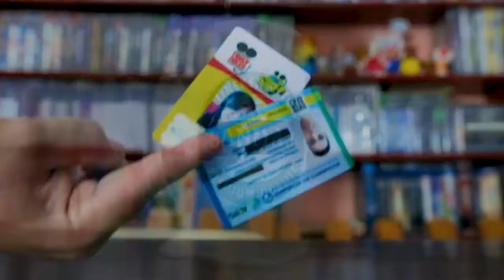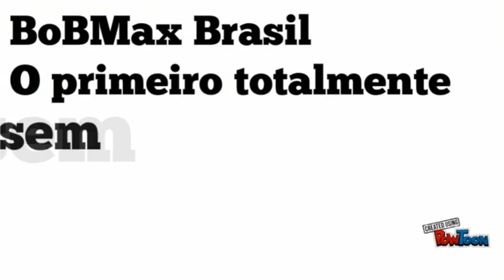Flynn Son of Crimson DICAS INDISPENSÁVEIS TODAS AS FASES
A paz em Rosantica foi ameaçada novamente

A linda e pacífica ilha de Rosantica está sendo ameaçada mais uma vez por um mal implacável. A barreira mágica entre Rosantica e a Praga começou a rachar, permitindo que criaturas perigosas penetrassem lentamente para tomar conta da ilha. Flynn se depara com essa invasão e descobre que precisa encarar a Praga para impedir que ela se espalhe por Rosantica. Junto com sua companheira mítica Dex, o espírito guardião da terra, Flynn enfrentará todo o mal da Praga e de seu poderoso líder.

Jogo de ação de plataforma clássico 2D

Flynn: Son of Crimson é um jogo de ação de plataforma 2D feito à mão que vai levar você em uma jornada de descobertas e conflitos no caminho para dominar a arte da Energia Rubra. Ajude Flynn e Dex a salvarem Rosantica antes que o mal da Praga domine essas terras.

Flynn e Dex

Invoque sua companheira mítica e protetora Dex quando precisar e voe com ela na jornada para salvar Rosantica. Dex será excepcional para derrubar paredes estraçalhar horas de inimigos. Ela é a melhor cachorrinha que um garoto como o Flynn poderia querer!

O laço entre Flynn e Dex é de amizade, proteção mútua e amor verdadeiro. Com o perigo iminente da Praga, Flynn e Dex mergulham de focinho na batalha.

Explore Rosantica e o Mundo da Praga

Explore Rosantica com suas regiões únicas, cada uma com antigos mistérios a revelar. Junte relíquias ao longo da jornada e descubra novos caminhos na batalha pela vitória.

A Praga é um mundo sombrio e cheio de ódio que tenta infestar e destruir as belezas de Rosantica. Você precisará entrar nesse mundo sinistro para encarar Zealock, o lorde dessa dimensão, e Rozia, seu guerreiro misterioso que empunha adagas.

Aceite o poder da Energia Rubra

Flynn descobre que tem poderes que nunca soube e que foram herdados de uma linhagem misteriosa. Desvende o poder da Energia Rubra para ajudar Flynn a dominar essa sua nova face.

A Lâmina Rubra, item icônico do arsenal de Flynn, é a primeira arma de Energia Rubra dada a Flynn pela Deusa Sorrell em um momento de grande necessidade. Desbloqueie investidas e cortes verticais para destruir inimigos sinistros.

OMachado Rubro exige tempo preciso e antecipação aos movimentos dos inimigos, trocando os cortes rápidos da Lâmina Rubra por golpes mais pesados. Use o machado para esmigalhar escudos inimigos e destruir paredes frágeis para acessar novas áreas na base da força bruta.

As Garras Rubras são um conjunto de armas energéticas e ágeis usadas para atordoar inimigos com ataques velozes e pelo alto. Liberte o felino em você com saltos de paredes e ataques em espiral para destruir inimigos rapidamente.

Torne-se um verdadeiro mestre dos elementos

A magia elemental nas formas de fogo, gelo e trovão será desbloqueada por uma mutação natural com a flora de Rosantica.